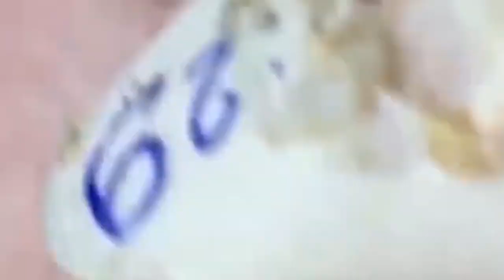الصحة الجيدة تجعلك تطول العمر #989